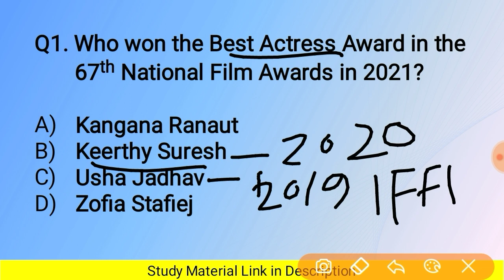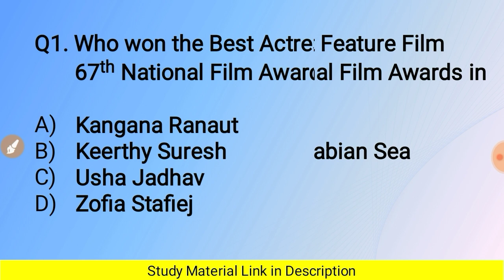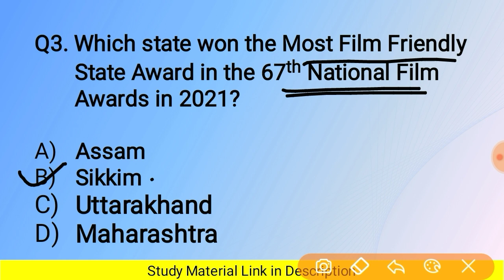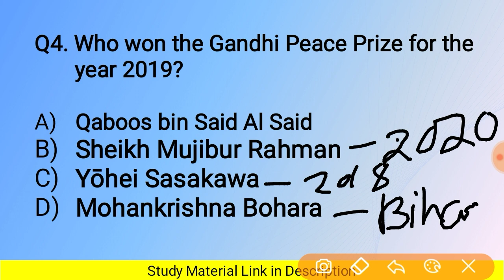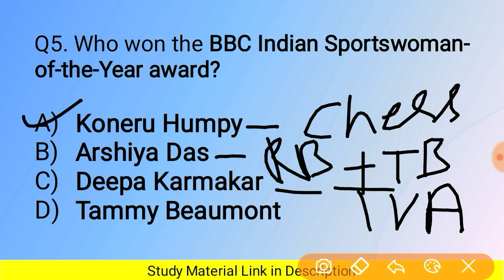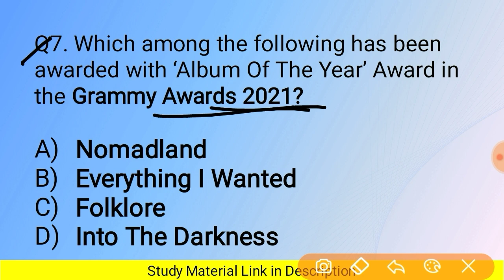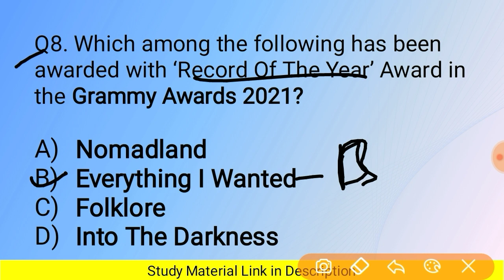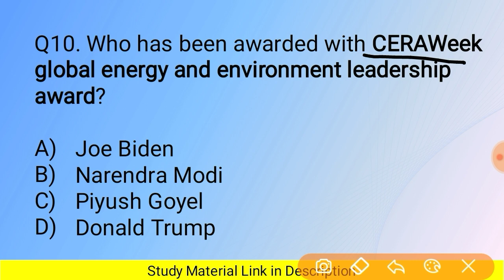March 2021 Current Affairs (Important Awards) - JRBT LDC, Agri Assistant, TAFS etc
Tripura Group C ( LDC, Agri Assistant, Pump Operator, Junior Multi Tasking Operator) Exam 2021 Preparation & Study Materials: MCQ on Important Awards from March 2021 Current Affairs. All competitive exam (JRBT LDC, MTS Group D, TPSC TAFS etc)

JRBT 2410 Group C (LDC, Agri Asst, Pump Operator, JMTO) Exam Full Study Material (₹349)

JRBT 2410 Group C (LDC, Agri Asst, Pump Operator, JMTO) Exam Paper-I Study Material (₹179)